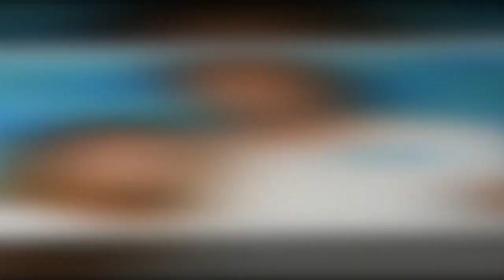"C'était presque pire" : Camille Lacourt avec son ex-Valérie Bègue, leurs vacances douloureuses révé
"C'était presque pire" : Camille Lacourt avec son ex-Valérie Bègue, leurs vacances douloureuses révélées